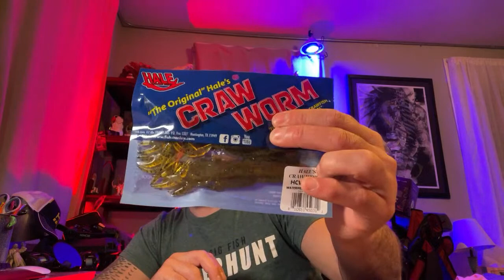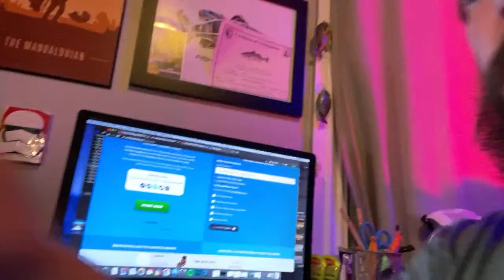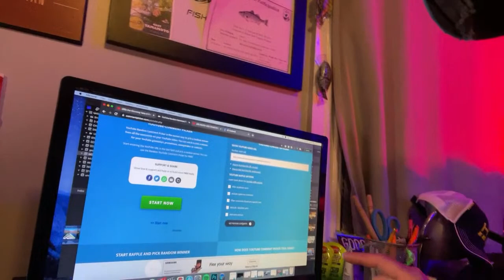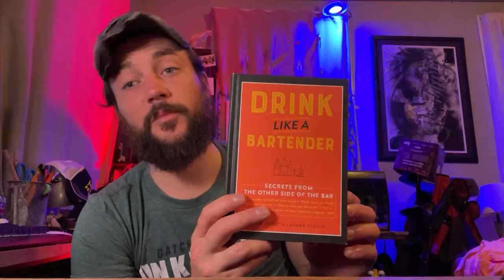Live Giveaway Tons of Fishing Lures!